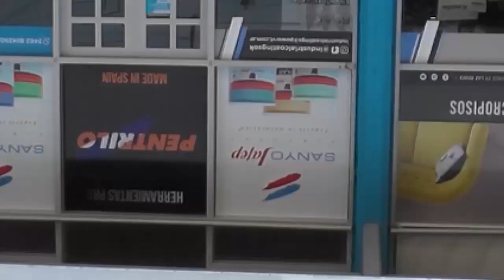SHANAY CAFÉ TAROT - 12 de Junio de 2021